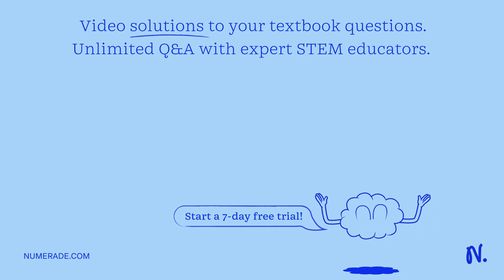An object of mass starts from the left at position, moving at some speed t0 to the right; then cont…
An object of mass starts from the left at position, moving at some speed t0 to the right; then continues to move to the right from positions 2 to 5 as shown. At position 6, the object compresses a spring and momentarily comes to a stop after the spring is compressed some distance Ax. The track is completely frictionless, except for one region of length Ax, where the coefficient of kinetic friction between the track and the object is Uk. Which statement about the mechanical energy of the object-earth-spring system as the object moves from position 2 to position 5 is FALSE? Assume that the center of mass of the object is at the exact same vertical height at positions 2 and 5. Note that while the object is moving from positions 2 to 5, the magnitudes of the velocity vectors shown may not be to scale. You may also select more than one option: A. The kinetic energy of the object at position 5 is larger than the kinetic energy of the object at position 2. B. The total mechanical energy of the system is least at position 6. C. The kinetic energy of the object is largest at position 3. D. The potential energy of the system is largest at position 6. E. The gravitational potential energy of the system is largest at position 3.